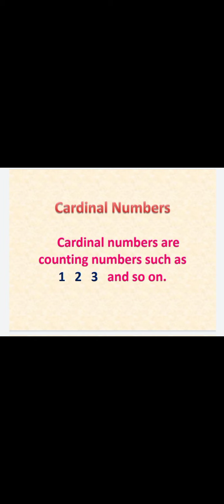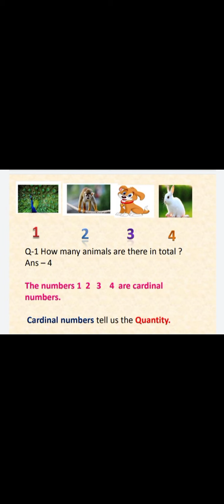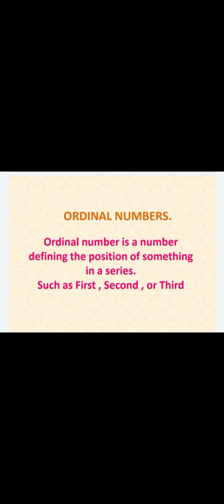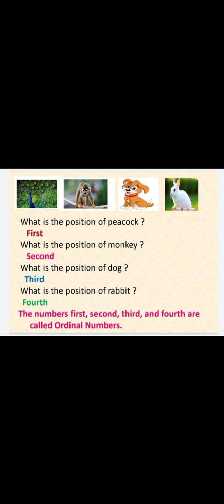Class 1 Maths Cardinal N Ordinal Numbers